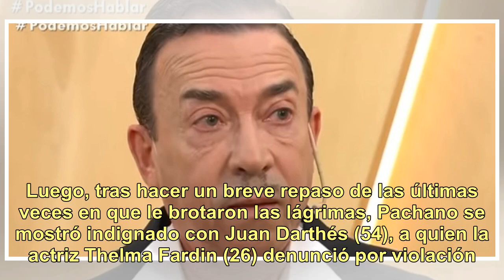Aníbal Pachano explotó contra Juan Darthés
La consigna era clara: Andy Kusnetzoff (48) les pidió a sus invitados que hablaran "los que lloraron en el último tiempo". Y uno de los que avanzó hacia el "punto de encuentro", el lugar en el que se ubican los que se siente identificados con el tema, fue Aníbal Pachano (63)."Yo era un niño súper ll...